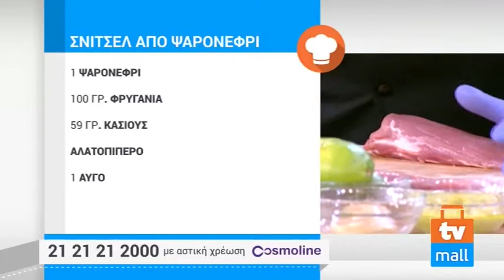TVMALL ΕΚΠΟΜΠΗ 72 - 04/11/2014